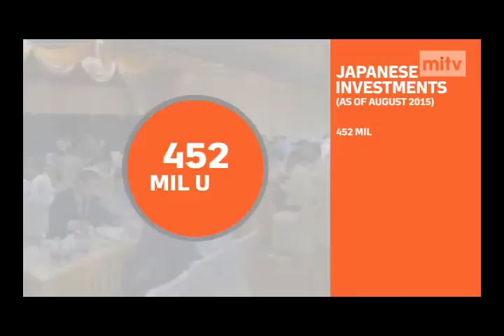mitv - Business Matching: Local Businessmen Seek Japanese Investments